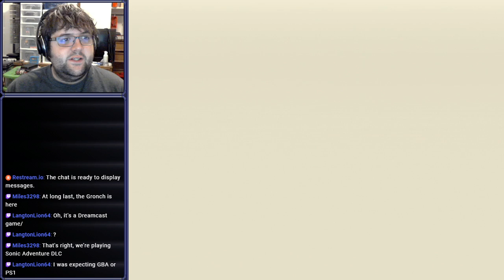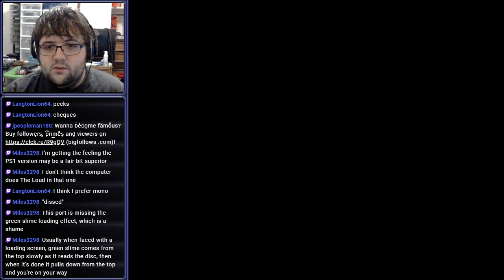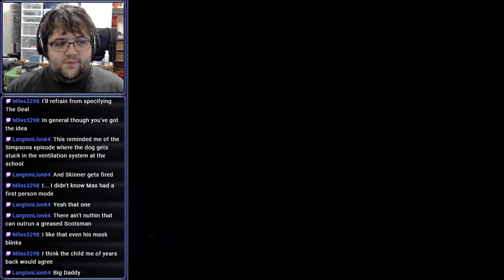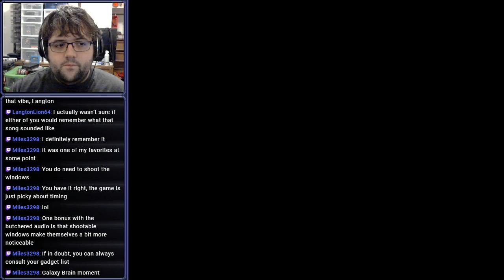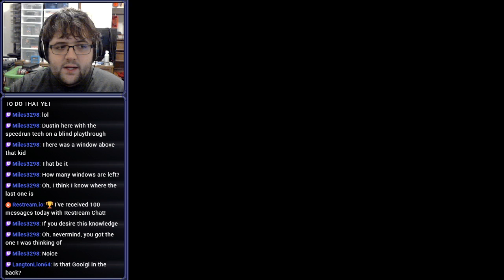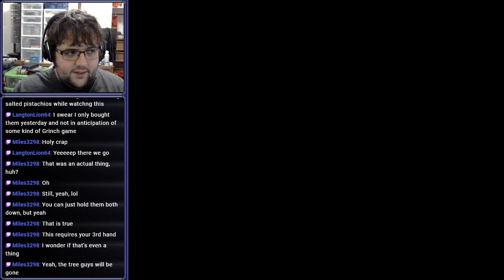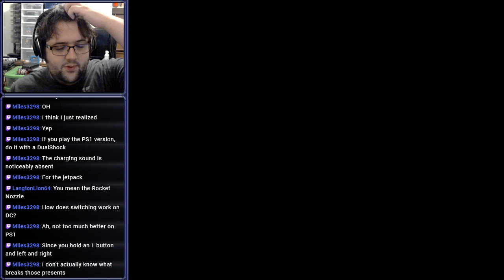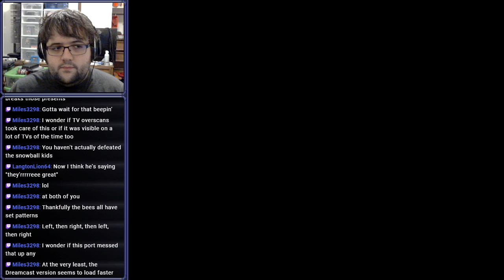[Stream] The Grinch (Part 1)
To illuminate the possibilities